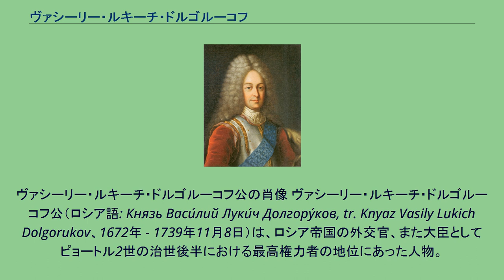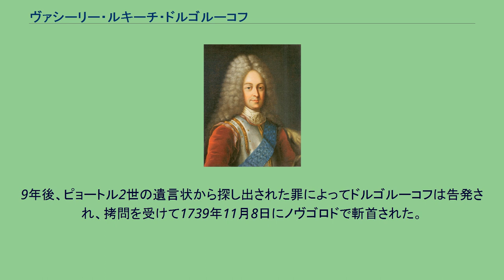ヴァシーリー・ルキーチ・ドルゴルーコフ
ヴァシーリー・ルキーチ・ドルゴルーコフ公の肖像 ヴァシーリー・ルキーチ・ドルゴルーコフ公（ロシア語: Князь Васи́лий Луки́ч Долгору́ков, tr. Knyaz Vasily Lukich Dolgorukov、1672年 - 1739年11月8日）は、ロシア帝国の外交官、また大臣としてピョートル2世の治世後半における最高権力者の地位にあった人物。
姓はドルゴルーキーとも称する。
リューリク朝の流れをくむ名門ドルゴルーコフ家の公子であった彼は、ピョートル1世の派遣した西欧への最初の留学生団に加えられた。
1687年から1700年にかけてパリに滞在していたドルゴルーコフは、主要な西欧の言語数か国語を取得し、ヴェルサイユ宮廷のうわべを重視する洗練を身につけ、またイエズス会の修道士と交流を通じて彼らの道徳観に感化されたという。
帰国した彼は外交官庁に所属し、ポーランド・リトアニア共和国への使節（1706年‐1707年）を経てコペンハーゲン駐在デンマーク公使に着任、フレデリク4世にスウェーデン王カール12世との同盟の継続をやめさせるよう説得することに成功した。
1720年ドルゴルーコフはヴェルサイユに戻り、スウェーデンとの休戦交渉をフランスに頼み、またピョートル1世が名乗ろうとしていた「ロシア皇帝」の称号を同国に承認させる外交努力を尽くした。
1727年にピョートル2世が即位すると、ドルゴルーコフは最高枢密院のメンバーに選ばれた。
実権を握るメーンシコフの失脚を画策してこれに成功すると、幼い皇帝を自分の従弟アレクセイの娘であるエカチェリーナと婚約させた。
しかしピョートル2世はあっけなく急死したため、ドルゴルーコフはクールラント公妃アンナ・イヴァノヴナを擁立し、彼女に即位に際して君主権を制約する「条件」をのませて傀儡とすることで、最高枢密院に拠った大貴族たちの実権を保持させようとした。
ところがアンナは中小貴族たちの支持を背景に「条件」を撥ねつけてしまった。
1730年4月17日、ドルゴルーコフは全ての官職と名誉を剥奪されて、邸宅も奪われてソロヴェツキー修道院に追放された。
9年後、ピョートル2世の遺言状から探し出された罪によってドルゴルーコフは告発され、拷問を受けて1739年11月8日にノヴゴロドで斬首された。